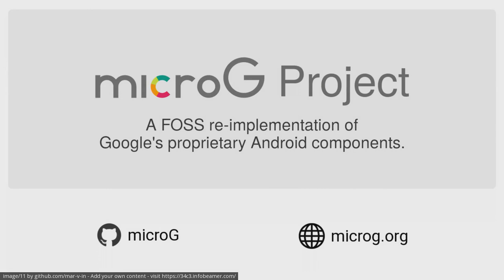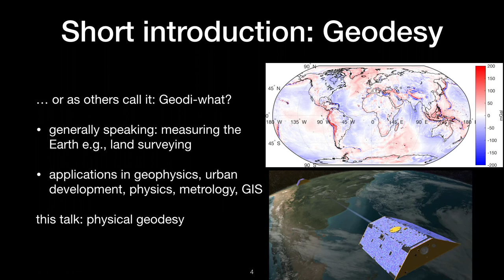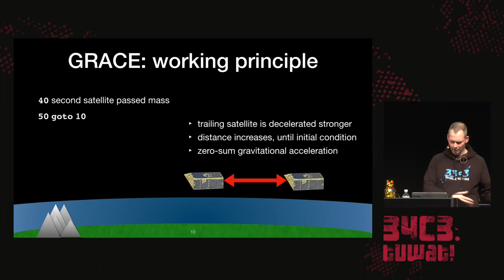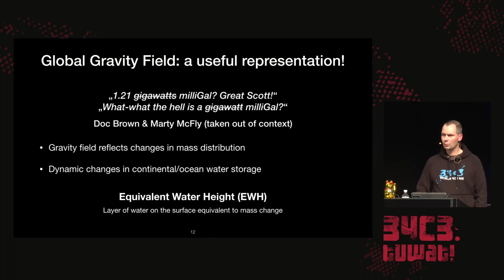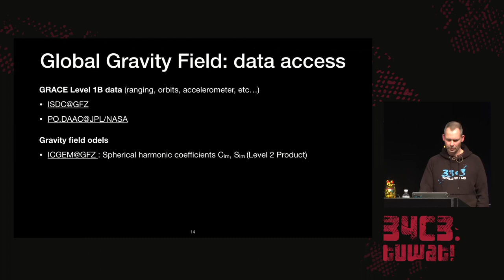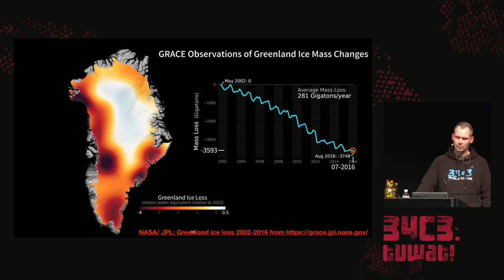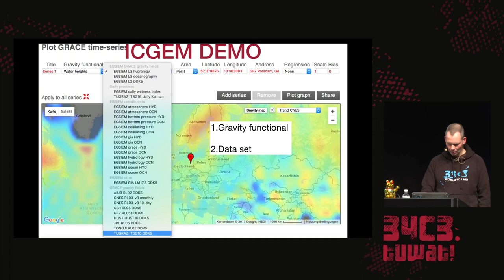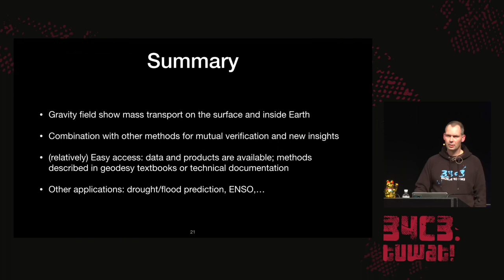34C3 - Watching the changing Earth - deutsche Übersetzung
warning: gravity ahead

For a few decades by now, satellites offer us the tools to observe the whole Earth with a wide variety of sensors. The vast amount of data these Earth observations systems collect enters the public discourse reduced to a few numbers, numbers like 3 or even 300. So, how do we know the amount of ice melting in the arctic or how much rain is falling in the Amazon? Are groundwater aquifers stable or are they are being depleted? Are these regular seasonal changes or is there a trend? How can we even measure these phenomena on a global scale?

This talk will provide one possible answer: gravity.

manuel